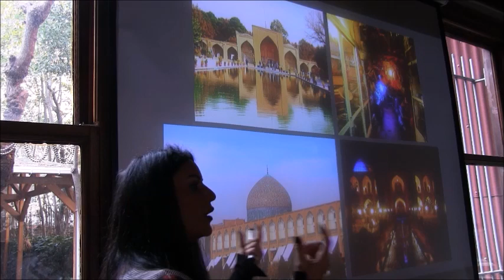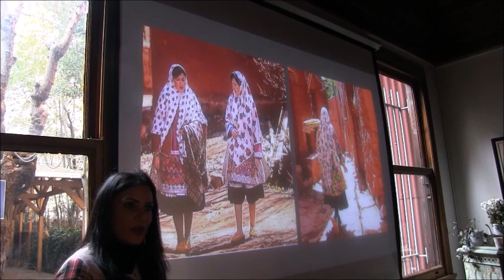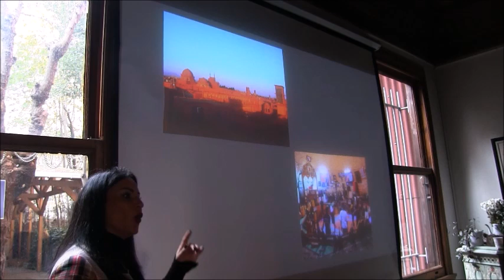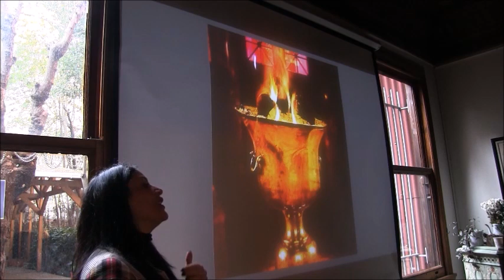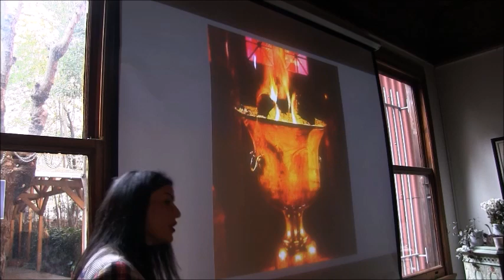İran'ın Dünü ve Bugünü - Shahzadeh N. İgual 2/3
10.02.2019 tarihli Pazar Sohbetimizde Shahzadeh N. İgual'la İran'ın Dünü ve Bugünü hakkında keyifli bir sohbet gerçekleştirdik. 1978 yılında Tahran'da doğan İgual, İran-Irak Savaşı'na Tahran'da büyüyen bir çocuk olarak tanıklık etti. Türkçe'yi 1990'ların başında Türkiye'ye geldikten sonra öğrenen yazar, İran'ı işleyen romanlarını Türkçe yazmayı tercih etmiştir. Tahran'ın Kırmızı Sirenleri ve Rolls Royce'u Taramışlar Baba isimli romanlarında İgual, İran'ın hiç bilinmeyen ya da unutulmuş yönlerini gerçek hayat öyküleri içine yerleştirerek anlatır.
İran'ın Dünü ve Bugünü başlıklı söyleşileri, İgual'ın kendi yarattığı İran'ı Bir İranlıyla Tanımak konsepti çerçevesinde düzenlenmektedir.